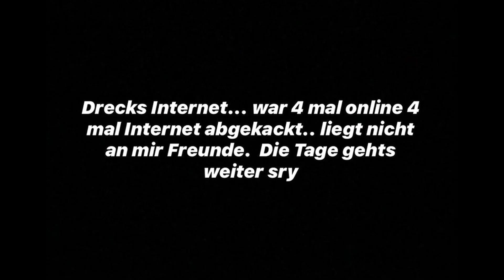ELI holt sich ein AMG C63 S 😱 + REALTALK über das VIP-LEASING 🔥 | ELIGELLA